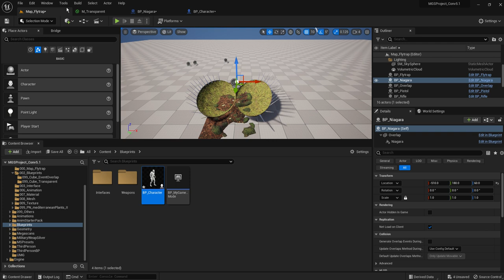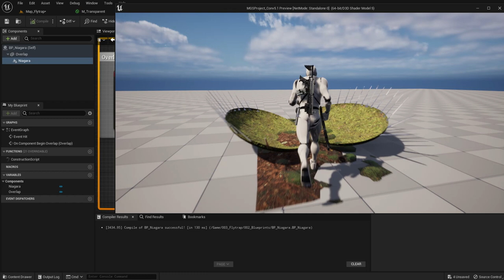Unreal Engine Overlapping Activates Niagara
メッシュとプレーヤーがOverlapしたらNiagaraを起動させる

00:04 BPの配置（あとで透明になる）
00:20 Nodeの内容
00:34 メッシュを透明にする
00:52 Gameplay
01:14 コリジョンの設定（=overlapの設定）オーバーラップさせるメッシュ
01:38 コリジョンの設定（=overlapの設定）Player

ポイント
Project SettingsのCollisionでOverlap用を作成してObject Typeに設定する（敵・プレーヤー双方の設定が必要）

今後の課題
Niagaraによるapply damage